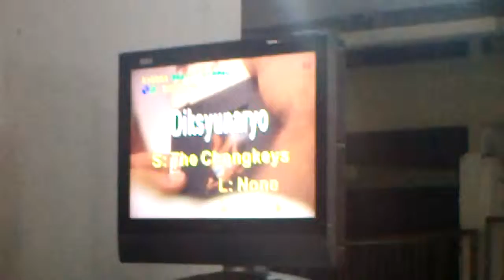Diksyunaryo cover by Cas (karaoke)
Happy Birthday Ate Raquel Cay